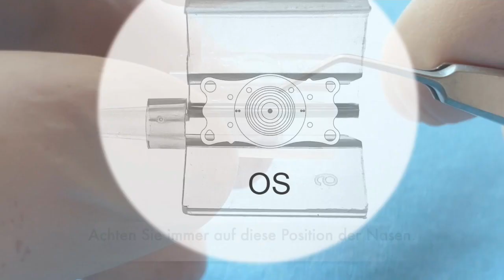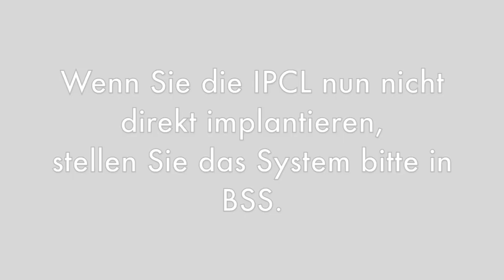IPCL mit ERGOJECT 2.2 BL - Einlegen mit Manipulator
Das Video zeigt das Einlegen einer IPCL V2 in den Medicel ERGOJECT 2.2-BL-Injektor  mit dem Linsenmanipulator nach Vukich.
Die Implantation der IPCL ist mit diesem Injektor durch eine Inzision ab 2,4 mm möglich.